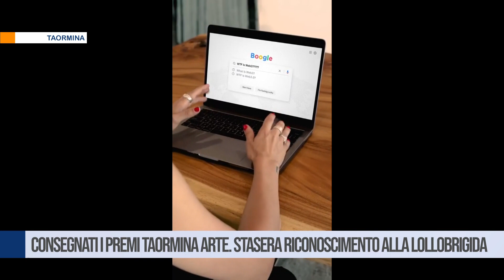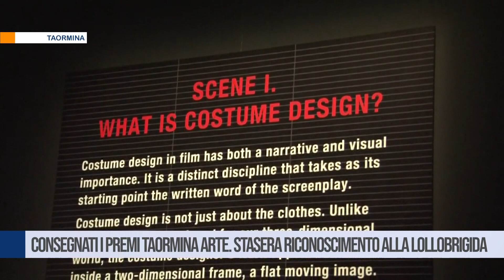Taormina. Consegnati i premi Taormina Arte. Stasera riconoscimento alla Lollobrigida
Taormina film Fest:  ieri sera i premi Taormina Arte a Khabi Lame ed Edoardo Leo. Oggi la prima europea di "Little Richard: I Am Everything" di Lisa Cortes e la prima assoluta de "I Peggiori Giorni" di Edoardo Leo e Massimiliano Bruno. Stasera al teatro Antico anche il riconoscimento a Gina Lollobrigida che sarà consegnato al nipote.